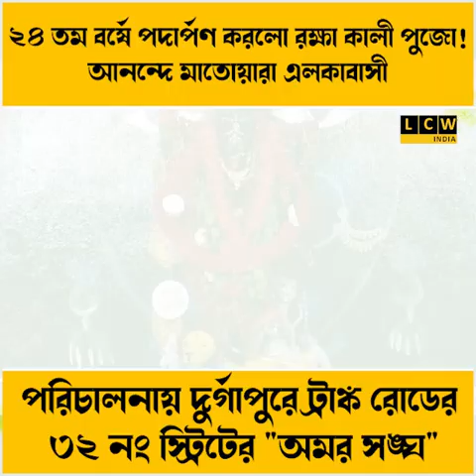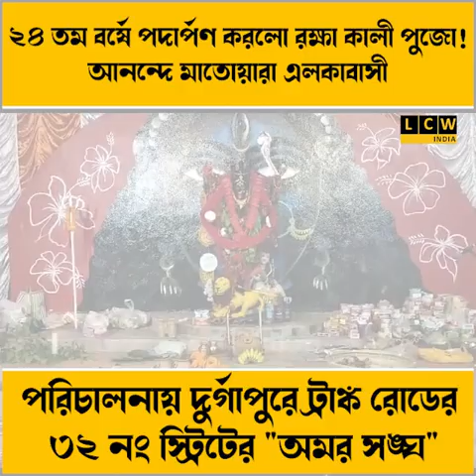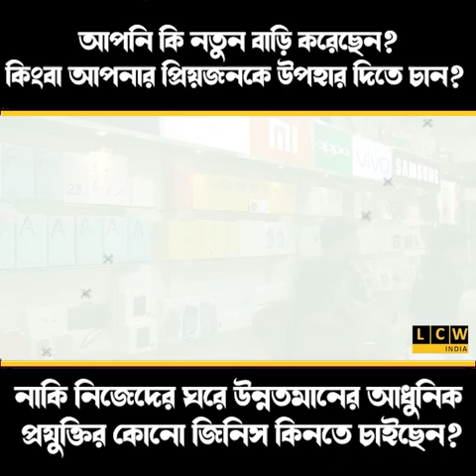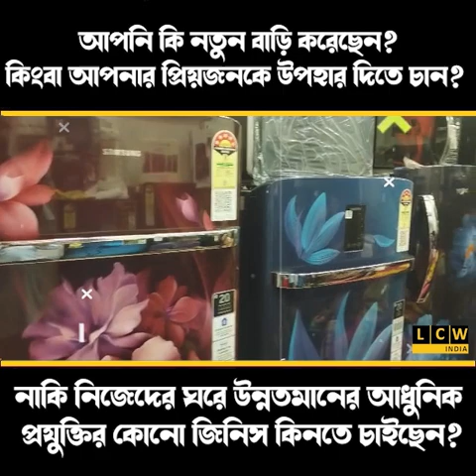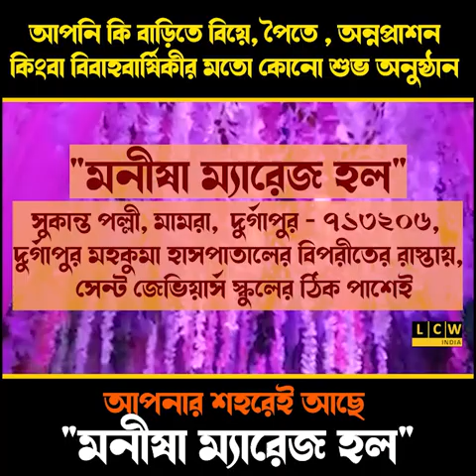২৪ তম বর্ষে পদার্পণ করলো রক্ষা কালী পুজো! আনন্দে মাতোয়ারা এলকাবাসী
২৪ তম বর্ষে পদার্পণ করলো রক্ষা কালী পুজো! আনন্দে মাতোয়ারা এলকাবাসী
পরিচালনায় দুর্গাপুরে ট্রাঙ্ক রোডের ৩২ নং স্ট্রিটের "অমর সঙ্ঘ"